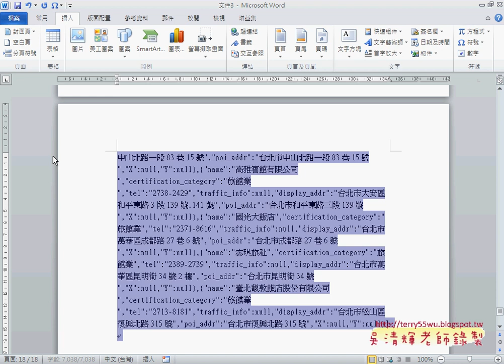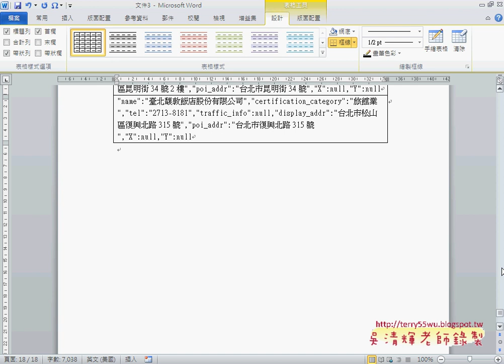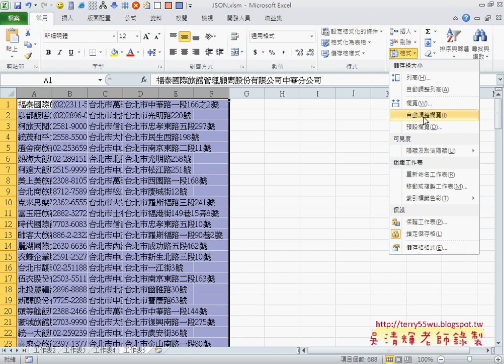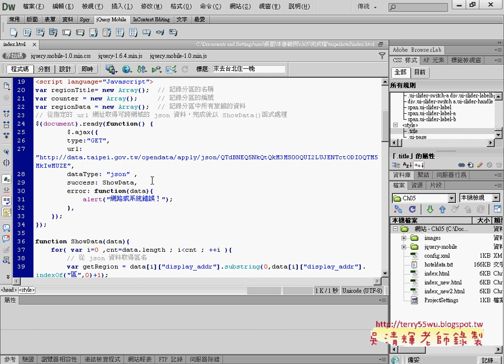06 如何將JSON轉EXCEL重點說明APP開發教學 吳老師 2